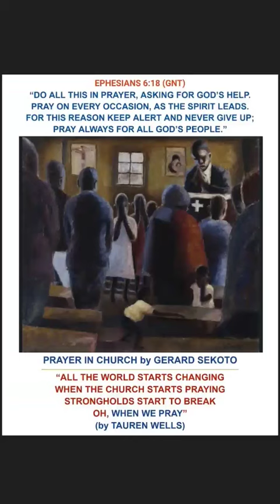When We Pray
Reflective Wednesday 05/10/23: When We Pray

Scripture Study: Holy Bible, New Testament - Ephesians 6:18 (GNT)

Painting: "Prayer in Church" by Gerard Sekoto (1947)

Song: "When We Pray" by Tauren Wells from his album "Hills and Valleys"

See My Playlist - 2023 Reflective Wednesday - To watch the videos for "When We Pray"